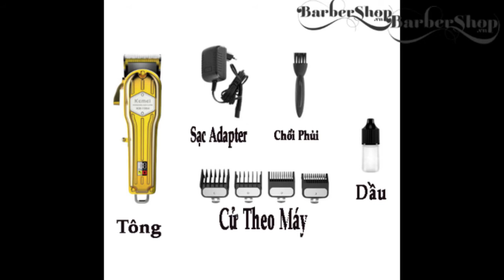Tông đơ không dây Kemei Gold KM - 1984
Tông đơ không dây kemei gold KM - 1984 là một trong những sản phẩm mới ra mắt của hãng Kemei có thiết kế chuyên nghiệp, đẹp, khá giống với dòng tông đơ suker, được thiết kế chuẩn giúp thuận tiện thao tác cầm nắm trọn vẹn trong 1 tay, tông màu gold sáng sang trọng.

Địa chỉ:
 - Cơ sở 1: 719 Lạc long quân, phường 10,quận tân bình,Tp.Hồ Chí Minh
 - Cơ sở 2: 1024 Kha Vạn Cân, Phường Linh Chiểu, Quận Thủ Đức, Tp.Hồ Chí Minh
- Cơ sở 3: 154/4/53 Nguyễn Phúc Chu, Phường 15, Tân Bình, HCM.